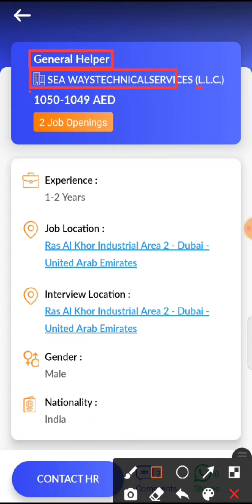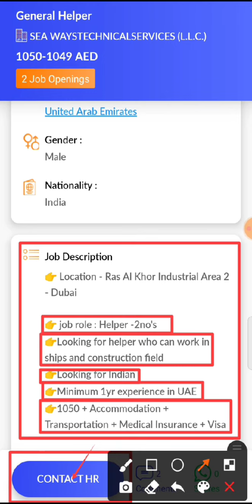JOB IN UAE / Role: General Helper / Company: SEA WAYSTECHNICALSERVICES (L.L.C.) / Salary: AED 1050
19. Check out this job opening on the Skillbee app that is available for you:

Role: General Helper

Company: SEA WAYSTECHNICALSERVICES (L.L.C.)

Openings: 2

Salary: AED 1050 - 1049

Experience: 1 - 2 years

Job Location: Ras Al Khor Industrial Area 2 - Dubai - United Arab Emirates

Interview Location: Ras Al Khor Industrial Area 2 - Dubai - United Arab Emirates